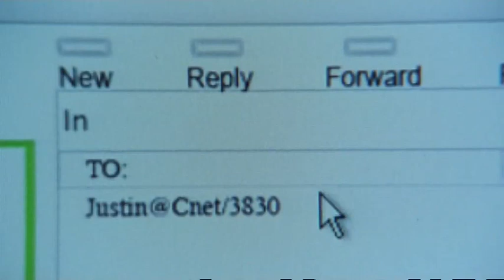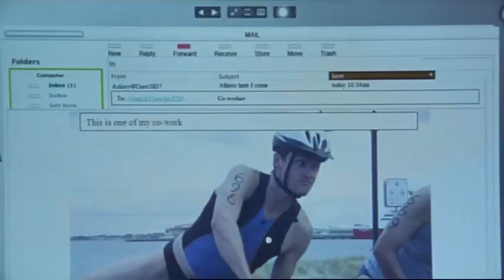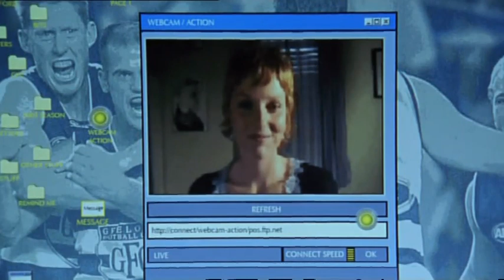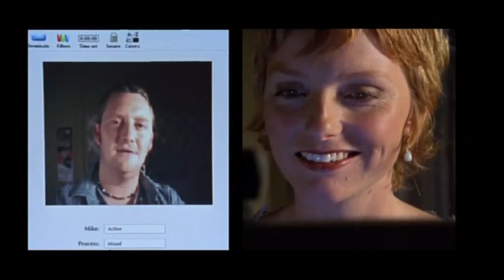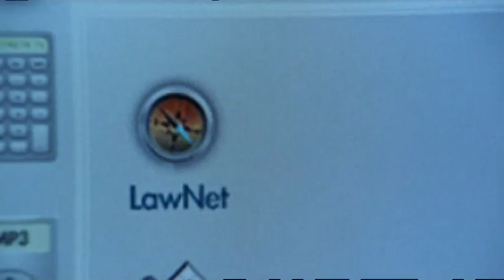The Secret Life of Us s04e18 pt3